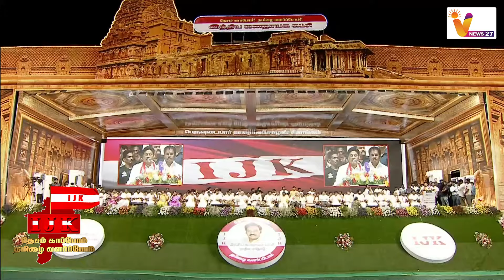மாண்பமை டாக்டர் பாரிவேந்தர் M.P. சிறப்பு உரை | ஐ.ஜே.கே தேசம் காப்போம் தமிழை வளர்ப்போம் மாநில மாநாடு